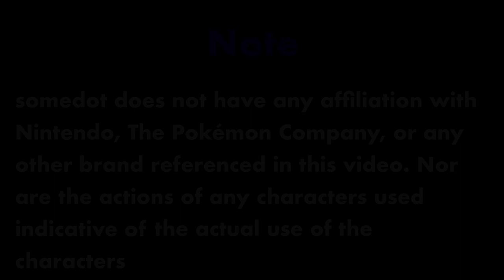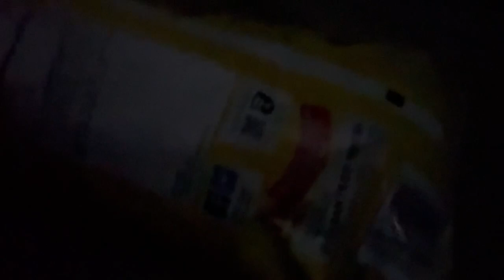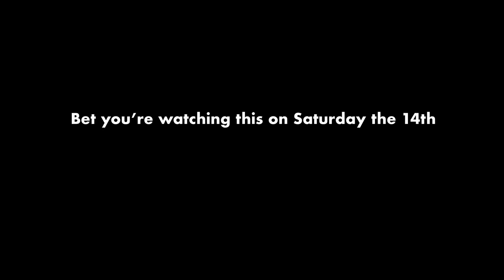somedot. - Friday The 13th!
It’s Friday the 13th!
S2 E9

[COMING SOON]